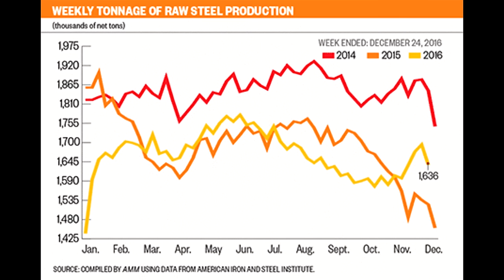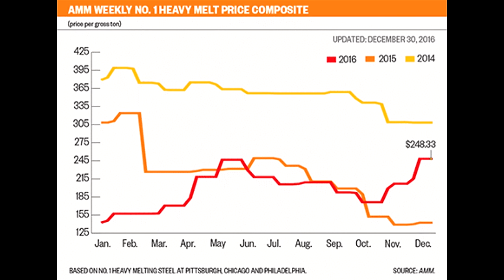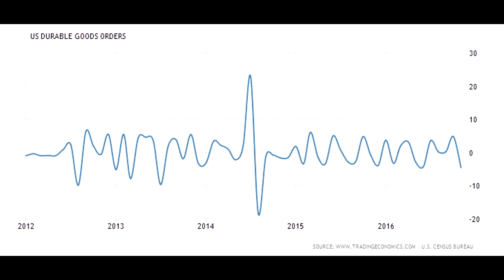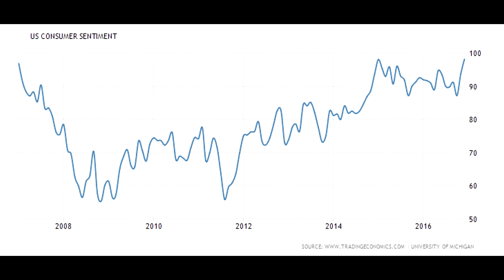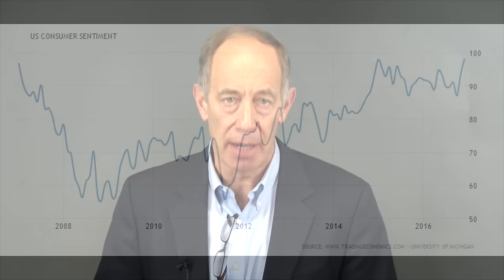Scrap Metal & Commodities Recycling Report 1/2/17